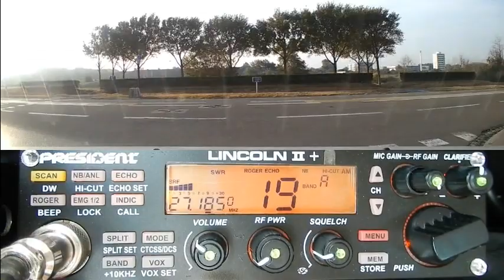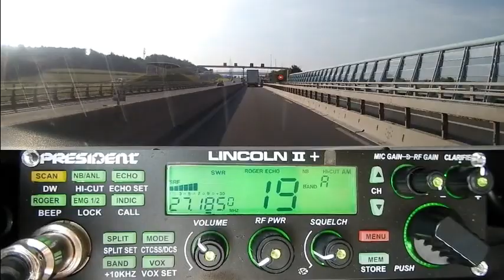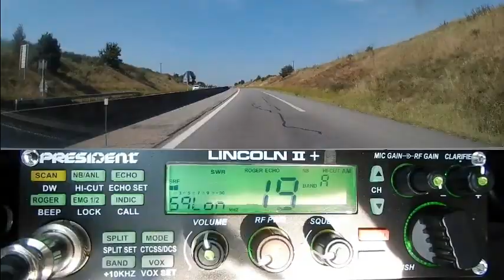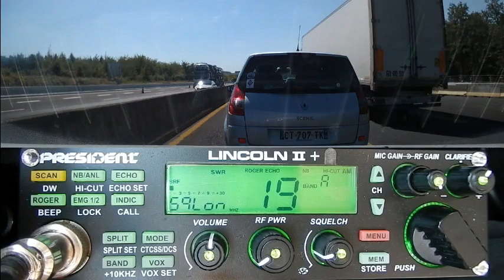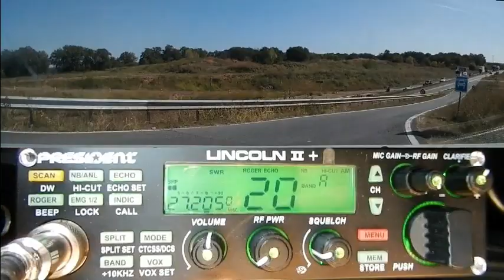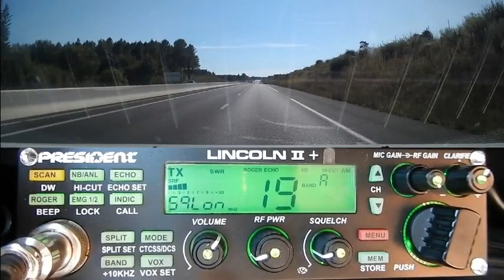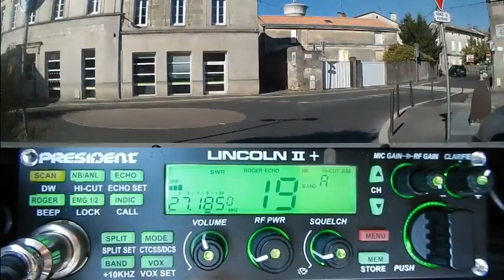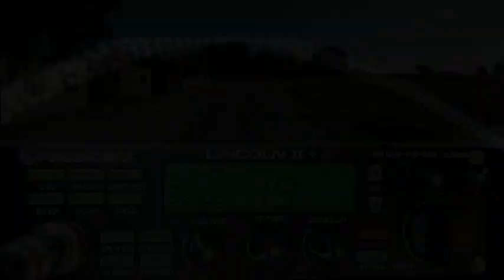CB Du Pas de Calais au QRA Gironde (Vacance (06/09/2021) P Lincoln II+ v4 4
Pour commencer la journée, vue sur les côtes Anglaises depuis Calais. Puis retour à la maison avec les bouchons sur Tours...